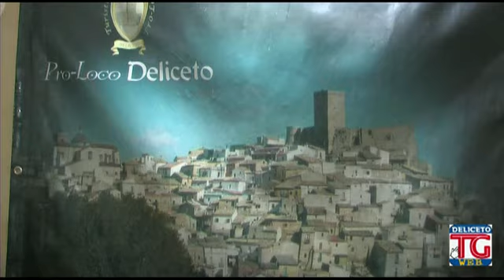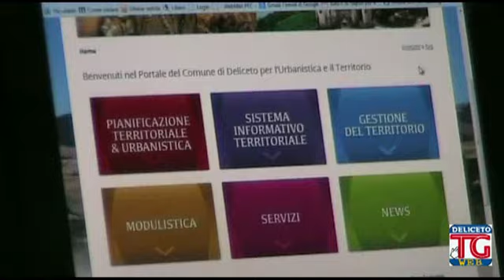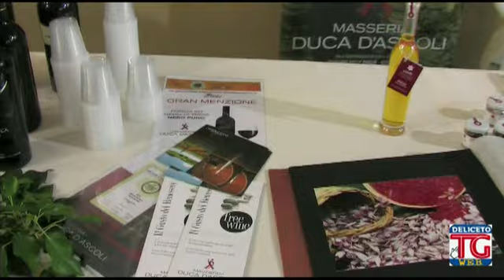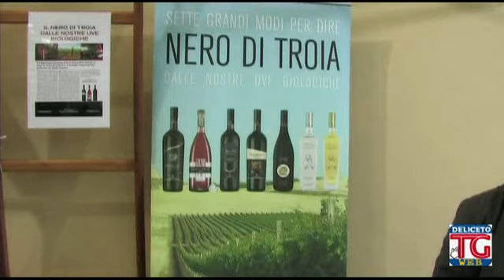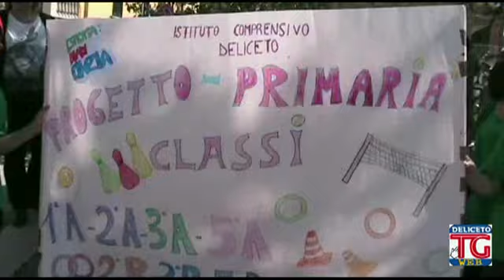TG Web Deliceto - 1° Giugno 2014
Le notizie del mese:
- Elezioni Amministrative 2014
- Presentazione Progetto "Deliceto Migrantes"
- Pellegrinaggio 7 Maggio
- Presentazione Geo-portale telematico Urbanistico-Territoriale
- Sportivamente 2014
- Seminario "Olio e Vino: Succhi vivi della Terra"
- Matrimonio al Castello